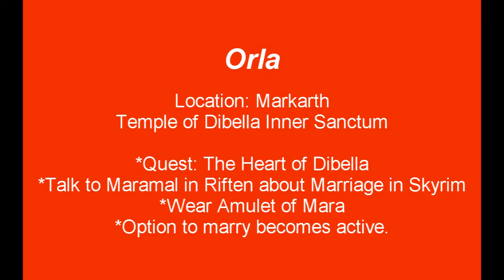Orla Skyrim Guide [HD]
Orla is a female a Redguard  located Markarth. Anwen is always found in the Inner Sanctum of the Temple of Dibella. To unlock the Marriage option you must complete The Heart of Dibella Quest.

*A bug in the game prevents Orla from moving to one of your house after marriage and therefore she does not become a trader like other partners*